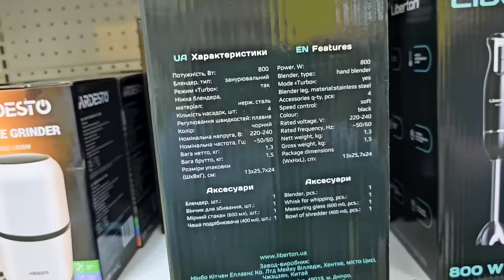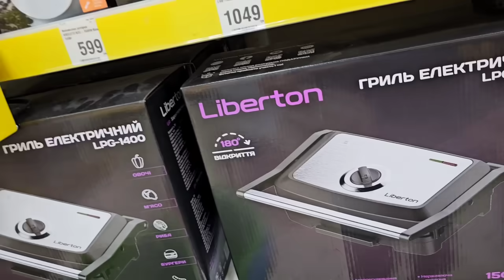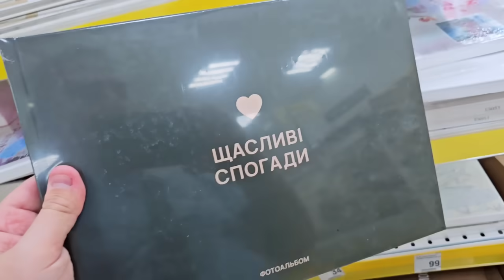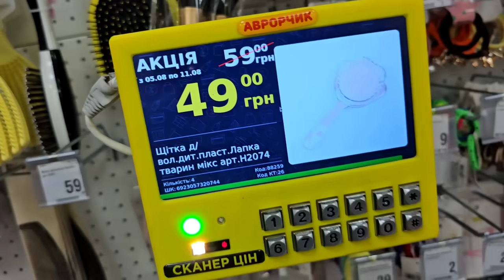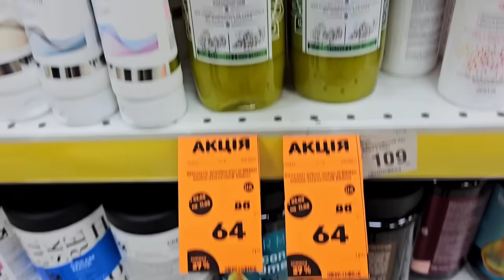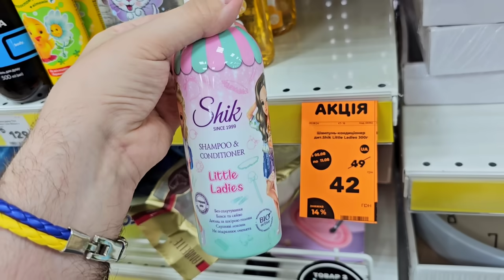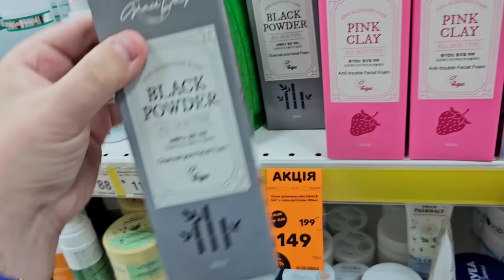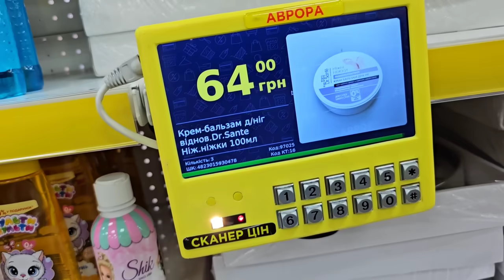УНІКАЛЬНІ ТОВАРИ 😲 БЕЗЛІЧ СУПЕР НОВИНОК‼️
магазин Аврора, акції знижки ціни в магазині Аврора.